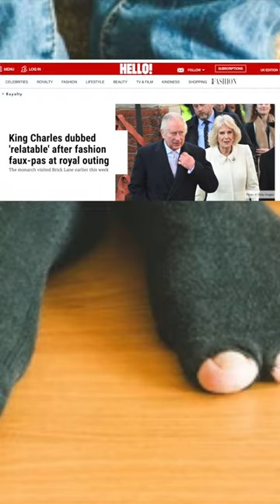KING CHARLES' SHOCKING Holey Sock Fashion Faux Pas#shorts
KING CHARLES' SHOCKING Fashion Faux Pas HOLEY SOCKS